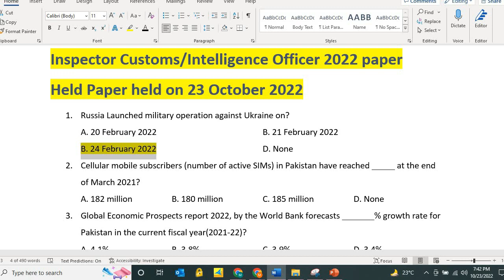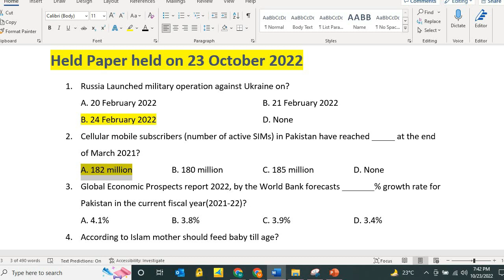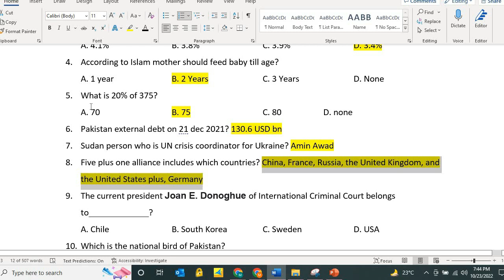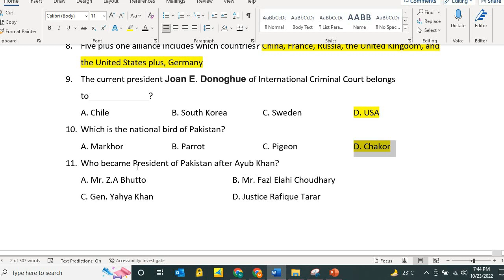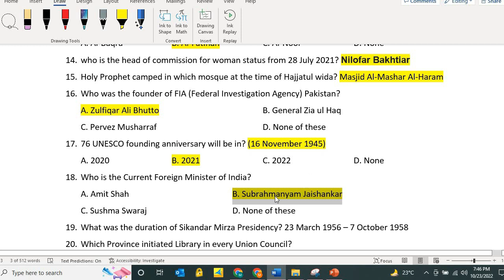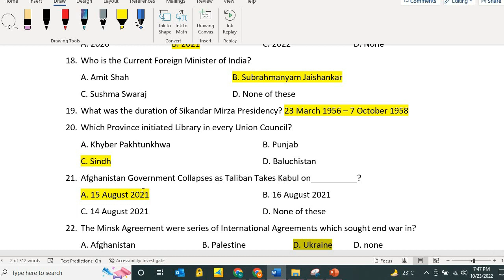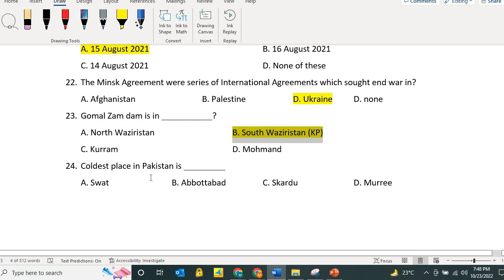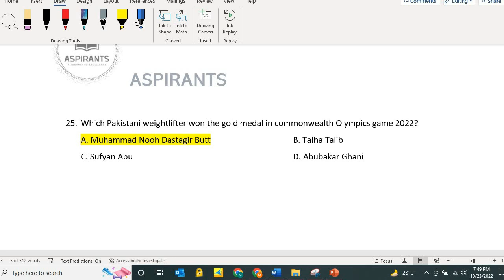Today Appraising Valuation Officer FBR 2022 | Appraising Valuation Officer Paper Held on 23 Oct 2022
Asalam O Alikum . Today we will discuss the Appraising Valuation Officer paper that was held on 23 Oct 2022. In this paper we will discuss the mcqs that were in today Appraising Valuation Officer FBR paper 2022 . This video will be helpful for all the FPSC upcoming once paper mcqs test. It will also be helpful for teh future FBR Preventive Officer papers and Appraising Valuation Officer papers.

Following are the mcqs that were in the paper
Appraising Valuation Officer FBR 2022 paper
Held Paper held on 23 October 2022
1. Russia Launched military operation against Ukraine on?
A. 20 February 2022     B. 21 February 2022
B. 24 February 2022    D. None
2. Cellular mobile subscribers (number of active SIMs) in Pakistan have reached _____ at the end of March 2021?
A. 182 million  B. 180 million  C. 185 million  D. None
3. Global Economic Prospects report 2022, by the World Bank forecasts _______% growth rate for Pakistan in the current fiscal year(2021-22)?
4. According to Islam mother should feed baby till age?
A. 1 year  B. 2 Years  C. 3 Years   D. None
5. What is 20% of 375?
A. 70   B. 75   C. 80  D. none
6. Pakistan external debt on 21 dec 2021? 130.6 USD bn
7. Sudan person who is UN crisis coordinator for Ukraine? Amin Awad
8. Five plus one alliance includes which countries? China, France, Russia, the United Kingdom, and the United States plus, Germany
9. The current president Joan E. Donoghue of International Criminal Court belongs to_____________?
A. Chile   B. South Korea  C. Sweden  D. USA
10. Which is the national bird of Pakistan?
A. Markhor  B. Parrot  C. Pigeon  D. Chakor
11. Who became President of Pakistan after Ayub Khan?
A. Mr. Z.A Bhutto   B. Mr. Fazl Elahi Choudhary
C. Gen. Yahya Khan   D. Justice Rafique Tarar
12. Summer Olympic was held in ___? (23 July to 8 August 2021)
A. China   B. Japan  C. Russia  D. France
13. Which Surah Is Called “Sab’ul-Masani” (Seven Repetition)?
A. Al-Baqra  B. Al-Fatihah  C. Al-Noor  D. None
14. who is the head of commission for woman status from 28 July 2021? Nilofar Bakhtiar
15. Holy Prophet camped in which mosque at the time of Hajjatul wida? Masjid Al-Mashar Al-Haram
16. Who was the founder of FIA (Federal Investigation Agency) Pakistan?
A. Zulfiqar Ali Bhutto    B. General Zia ul Haq
C. Pervez Musharraf    D. None of these
17. 76 UNESCO founding anniversary will be in? (16 November 1945)
A. 2020   B. 2021   C. 2022   D. None
18. Who is the Current Foreign Minister of India?
A. Amit Shah    B. Subrahmanyam Jaishankar
C. Sushma Swaraj   D. None of these
19. What was the duration of Sikandar Mirza Presidency? 23 March 1956 – 7 October 1958
20. Which Province initiated Library in every Union Council?
A. Khyber Pakhtunkhwa    B. Punjab
C. Sindh     D. Baluchistan
21. Afghanistan Government Collapses as Taliban Takes Kabul on__________?
A. 15 August 2021    B. 16 August 2021
C. 14 August 2021    D. None of these
22. The Minsk Agreement were series of International Agreements which sought end war in?
A. Afghanistan    B. Palestine  D. Ukraine D. none
23. Gomal Zam dam is in ___________?
A. North Waziristan   B. South Waziristan (KP)
C. Kurram    D. Mohmand
24. Coldest place in Pakistan is _________
A. Swat   B. Abbottabad  C. Skardu  D. Murree

25. Which Pakistani weightlifter won the gold medal in commonwealth Olympics game 2022?
A. Muhammad Nooh Dastagir Butt   B. Talha Talib
C. Sufyan Abu      D. Abubakar Ghani